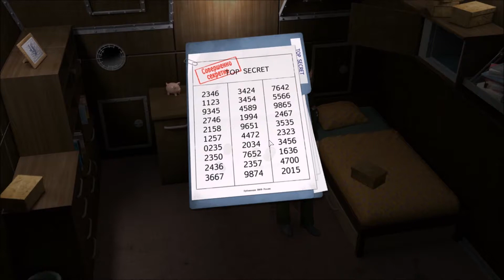Undercover Missions: Operation Kursk K-141 [Let's Play] épisode 8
"En août 2000, le sous-marin atomique Russe K-141 Koursk sombre et tous les membre d'équipage périssent. Six moi plus tôt, l'agent Melnikov avait été retrouvé mort calciné. C'est alors l'agent Beliaïeva qui fut dépêchée sur l'enquête."

Undercover Missions: Operation Kursk K-141 est un jeu d'Aventure/Point'n'Clic sorti en 2015 sur PC Windows, Mac et LINUX ainsi que sur support iOS et Android. Le jeu est édité par Ravens Court et développpé par le studio The Game Species. Le titre s'inspire de la catastrpphe survenue en 2000 qui couta la vie de plus d'une centaine de marins Russes.